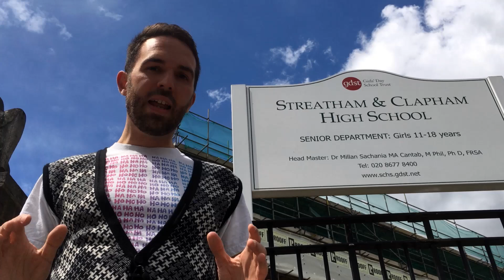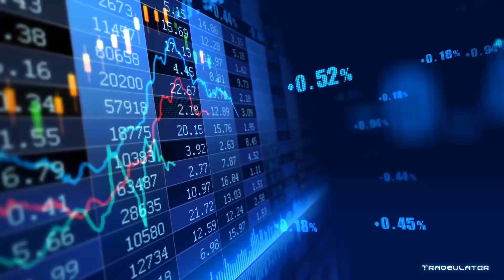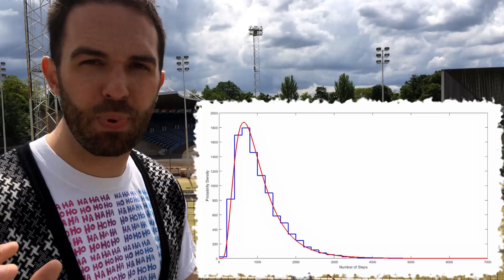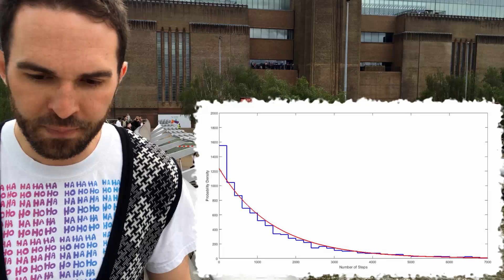The Chance of Ferris Bueller Getting Caught on his Day Off? | Physics vs Film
Ferris Bueller took a Day Off in Chicago and narrowly avoided getting busted, but was that expected or pure luck?

00:27 A random walk through Chicago
02:17 Possibility of getting caught
03:09 What's are the chances?
04:05 Simulating the movie
05:55 Moral of the story

Why not watch "What is Doctor Strange's Dark Dimension? Gravity, Dimensions & Hierarchy Problem | Physics vs Film"